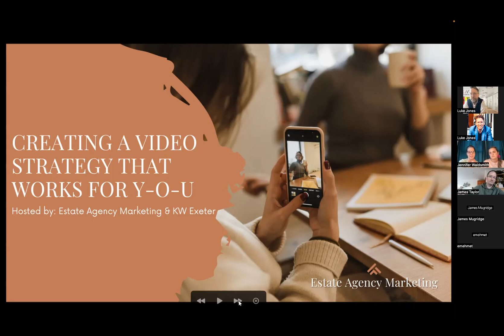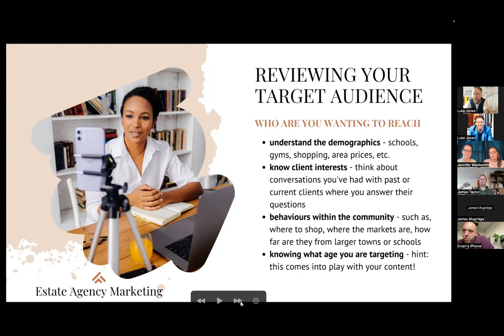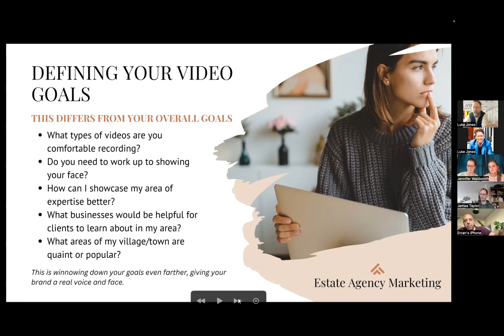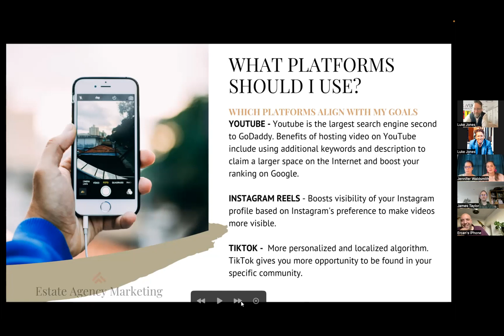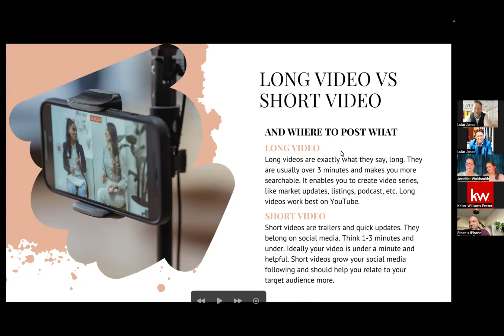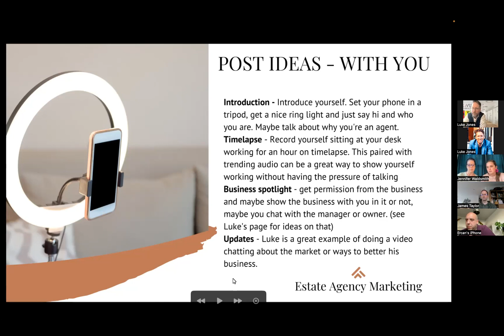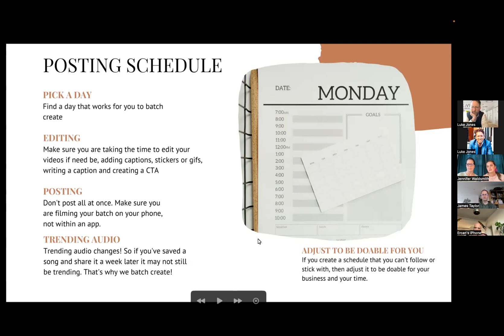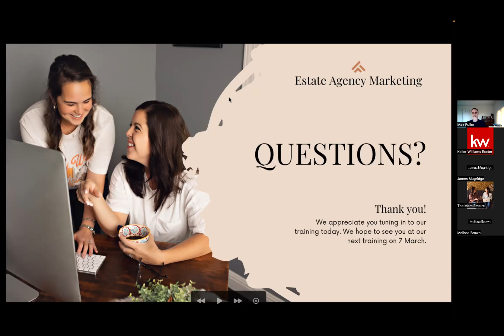Creating a Video Strategy That Works For Y-O-U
Creating a video strategy that works for you on social media involves several steps, including but not limited to:

- Identify your target audience: Understand the demographics, interests, and behaviors of the people you want to reach with your videos.

- Define your goals: Determine what you want to achieve with your videos, such as increasing brand awareness, driving website traffic, or generating leads.

- Choose the right platforms: Select the social media platforms that your target audience uses most and where your videos will perform best.

- Create engaging content: Develop videos that are relevant, informative, and entertaining for your audience.

- Repeat and iterate: Continuously create new videos and test different strategies to see what works best. And always include a call-to-action.